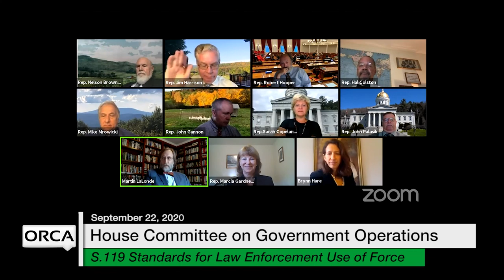Vermont State House - S.119 Statewide Standard and Policy for Law Enforcement Use of Force 9/22/2020